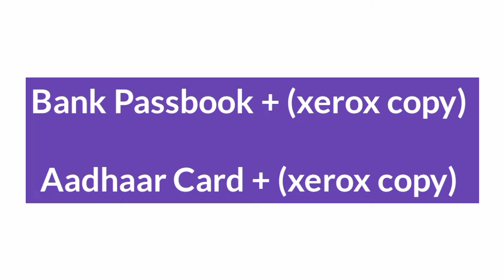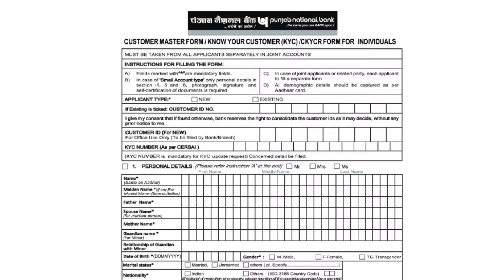Aadhaar Seeding kya Hota hai? | Aadhaar Seeding Complete Process in Hindi 2023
In this video you will know how to seed aadhaar card with your bank account.